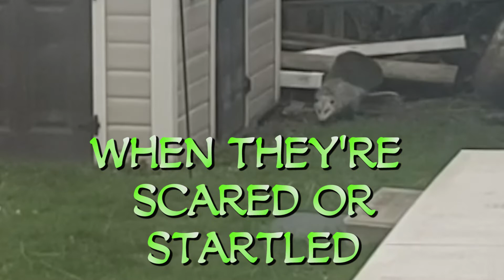OPOSSUM Out in Day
An Opossum was in the yard in the middle of the day.